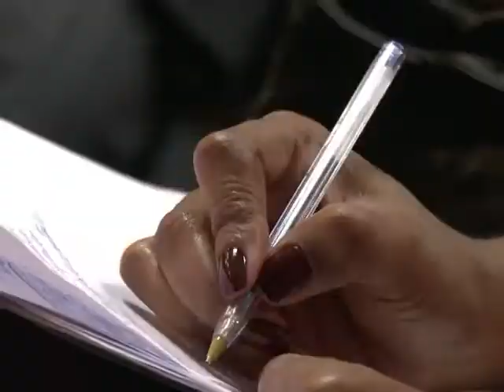Denuncian al gobierno brasileño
Brasil no participará en la reunión fijada por la OEA el miércoles en Washington sobre la construcción de la gigantesca hidroeléctrica Belo Monte, obra en el corazón de la selva amazónica que enfrenta al gobierno e indígenas, informaron este lunes opositores al proyecto.